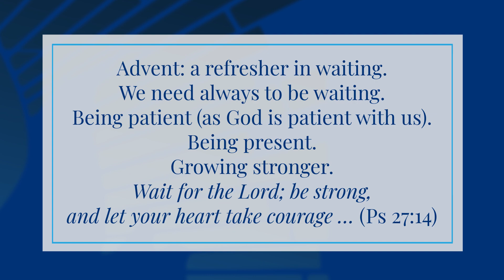From our President: Waiting in hope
As we wait to celebrate the coming of Christ, we look forward to something new.